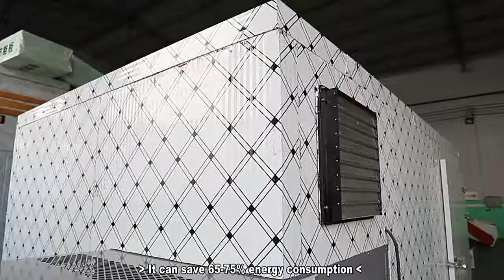Heat pump dryer machine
Baixin heat pump dryer is use of reverse Carnot principle let hot air circulation blower to dry the material. Heat pump dryer Compressor - heat exchangers - Chokes - heat sink (outside the machine) - Compressor and other devices constitute a refrigerant cycle system.Fan wheel rotates, the outside air into the oven,After heater, hot air is formed,Then enter the working chamber through the air distribution plate gap , A lot of hot air inside the circulating flow, Continue to enter new air inlet supplement.After the recycled exhaust moisture from the exhaust port.